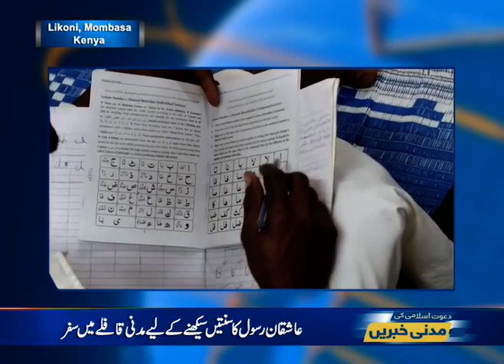African Mumalik Kenya Aur Nigeria Ke Ashiqan-E-Rasool Ka Madani Qafilon Mein Safar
Sunnaton Ki Tarweej Ke Liye African Mumalik Kenya Aur Nigeria Ke Ashiqan-E-Rasool Ka Madani Qafilon Mein Safar | Madani News| Madani News YouTube Channel | Madani News Today | Madani News Latest | Today Madani News | YouTube Channel Madani News